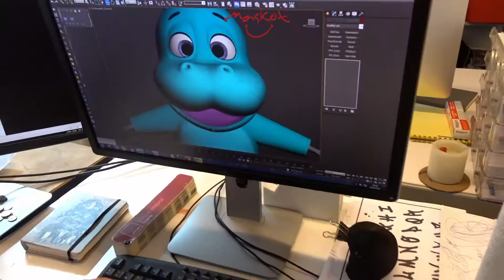Big, Cute, Blue, Hippo Mascot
Big Cute Hippo Mascot produced by MASKOT.